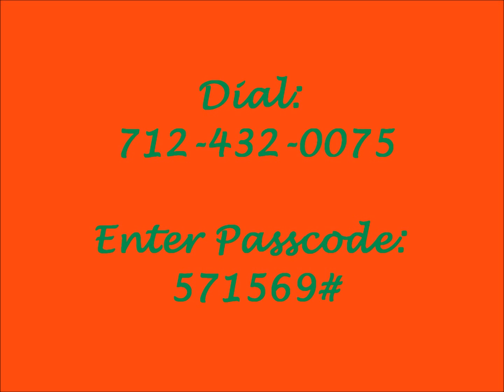The Truth About Christmas